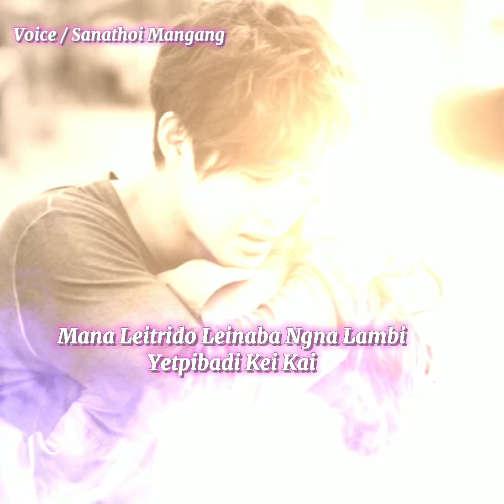Ahenba Haibado Ng Ng Na Oinou New Manipuri Voice Dialogue 😊😊😊